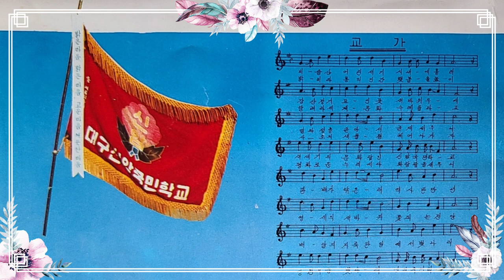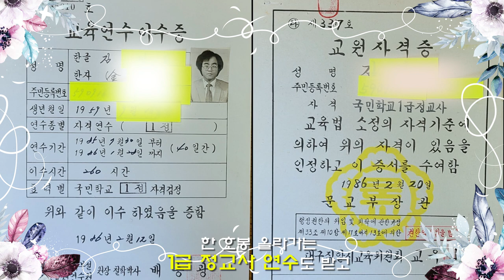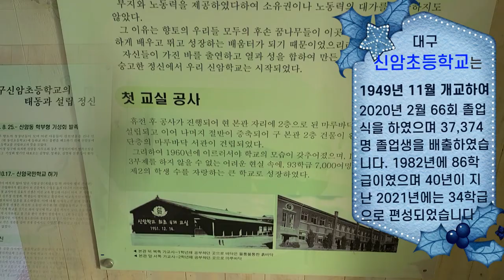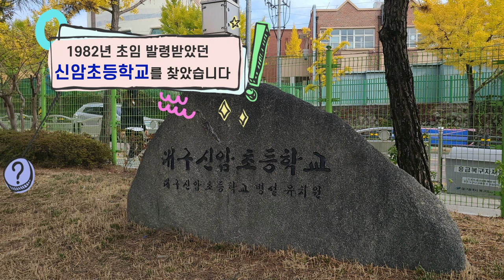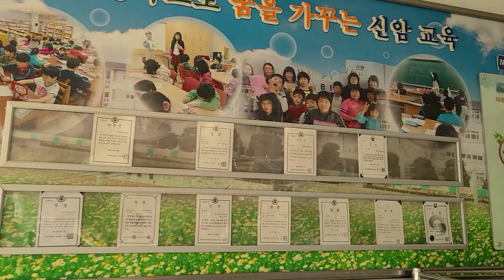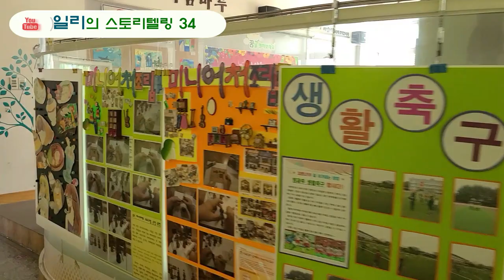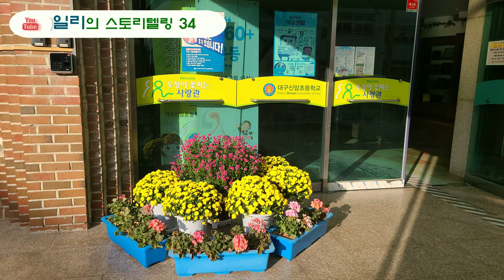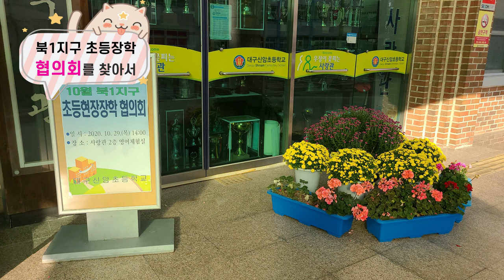1982 - 85년 근무한 신암초를 찾아서(초등교육 1-4th)/Find Shinam Elementary School, 1982–85/寻找1982年-85年 新岩小学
1982년 3월 1일부터 86년 2월말까지 근무한 대구신암초등학교를 39년만인 10월 29일 찾았습니다. 초임학교 근무한 앨범, 사진, 공문 자료 등을 영상으로 담아 옛 추억을 되살렸습니다. 방문한 신암초의 역사관, 본관, 중간뜰, 후관과 강당 등의 변모한 모습과 교육활동을 영상으로 담았습니다.